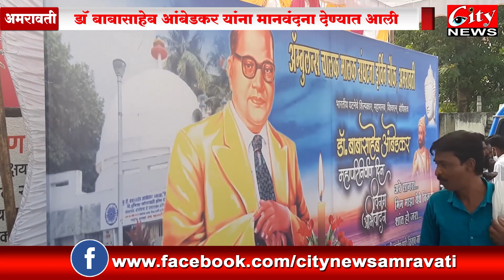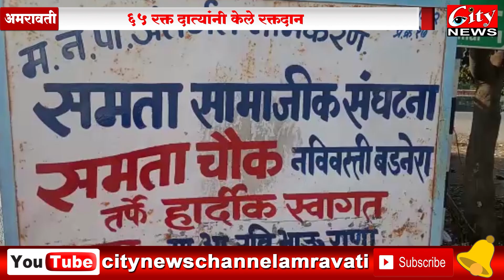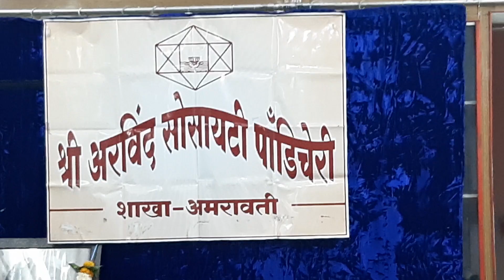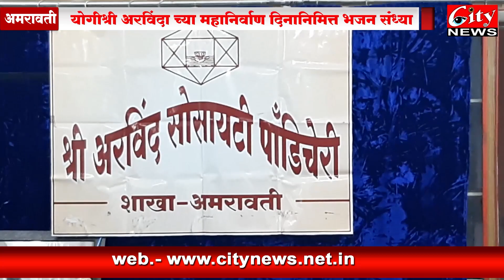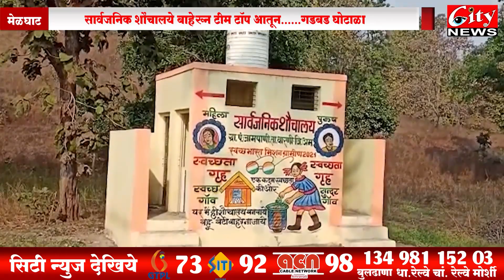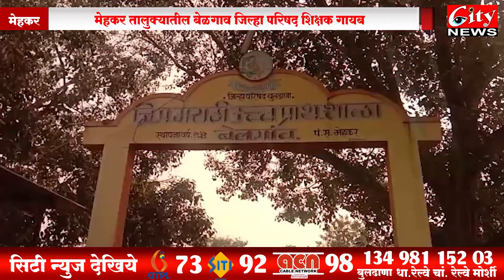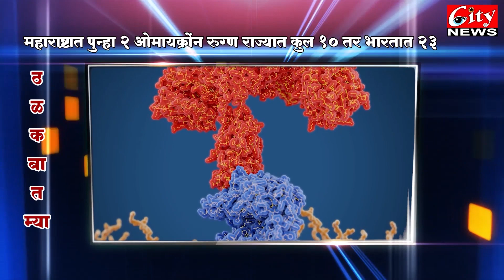सिटी_न्युज मराठी बातमीपत्र ०७ डिसेंबर २०२१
महाराष्ट्रात पुन्हा २ ओमायक्रोंन रुग्ण राज्यात कुल १० तर भारतात २३
६ डिसेंबर रोजी डॉ बाबासाहेब आंबेडकर यांना विविध ठिकाणी मानवंदना
मेळघाटात राज्यमंत्री कडु व आमदार पटेलचा कर्तव्य पूर्तियात्रा कार्यक्रम
आदरांजली वाहून खासदार नवनीत राणा यांनी केला संसदेत प्रवेश
शहरात ओमायक्रोन पासून सतर्क राहण्याचे जिल्हाधिकारी व् शल्य चिकित्सकाचे आवाहन
जिल्हा परिषद शाळेतुन शिक्षकच गायब